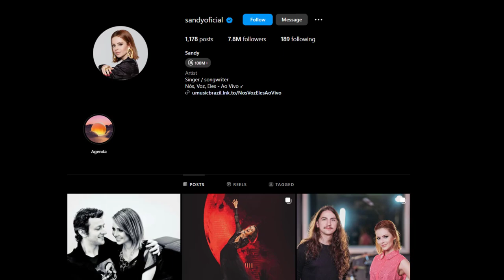FIM CASAMENTO SANDY E LUCAS LIMA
Sandy e Lucas Lima se separam após 24 anos juntos